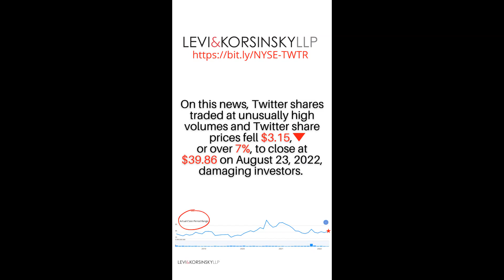7% Loss | TWTR Stock News | Twitter Securities Class Action Lawsuit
7% Loss | TWTR Stock News | Twitter Securities Class Action Lawsuit

TWTR Stock News and Twitter

The truth Emerges
CNN Article
“Ex-Twitter exec blows the whistle, alleging reckless and negligent cybersecurity policies”.

Investors, did you purchase or otherwise acquired publicly traded Twitter securities between August 3, 2020 and August 23, 2022

Defendant made false statements and/or concealed that:
(1) Twitter knew about security concerns on their platform;
(2) Twitter actively worked to hide the security concerns from the board, the investing public, and regulators;
(3) contrary to representations in SEC filings, Twitter did not take steps to improve security;
(4) Twitter’s active refusal to address security issues increased the risk of loss of public goodwill; and
(5) as a result, Defendants’ statements about Twitter’s business, operations, and prospects, were materially false and misleading and/or lacked a reasonable basis at all relevant times.

Get Social
_________________________Time Stamp ⏲️ ________________________
00:00 TWTR STOCK
01:42 Levi and Korsinsky

Videos that discuss TWTR Stock News and Twitter

Twitter Stock Shows ELON MUSK Losing Lawsuit? TWTR Stock Analysis HueFin News 2 - Stocks
Twitter Earnings - Will Elon Musk Still buy and is TWTR stock an Arbitrage Play?  Everything Money
Could Elon Musk have just made a ~500% return possible? | Twitter (TWTR) Stock Arbitrage  Moore Money
Buy Peak Uncertainty on Twitter Stock? TWTR Stock Analysis! The Patient Investor
BUYING TWITTER STOCK IS GUARANTEED MONEY? | TWTR STOCK TechConversations
Twitter accepts Elon's deal 🚨 How will you get paid? [Full Details] The Traveling Trader
Dan Ives Is Bullish On Tesla (TSLA), Bearish On Twitter (TWTR) TD Ameritrade Network
BUY TWITTER NOW? | TWTR Stock Analysis  Sasha Yanshin

The twtr stock news or twtr stock analysis or also known with ticker symbol TWTR stock information for shareholders, twtr stock news and twtr stock price prediction which references to twtr stock IPO date $TWTR that share value target which is for Twitter stock review. The Twitter stock analysis video discusses securities class action litigation and could effect twtr price, twtr price predictions and twtr stock ipo is target for twtr Stock price prediction